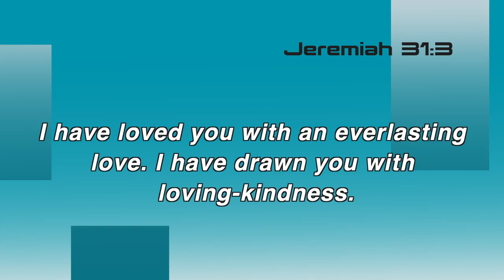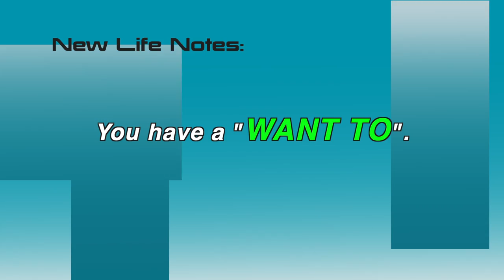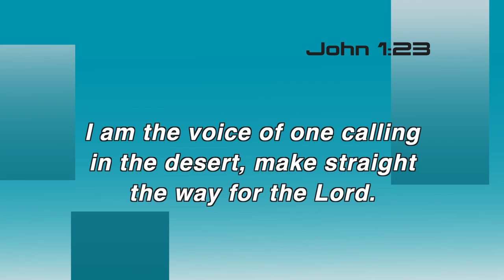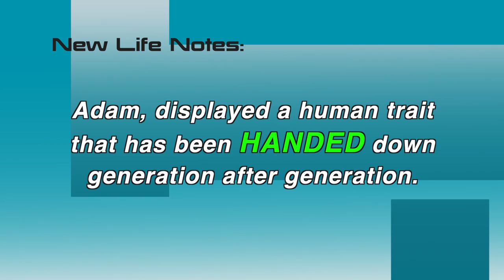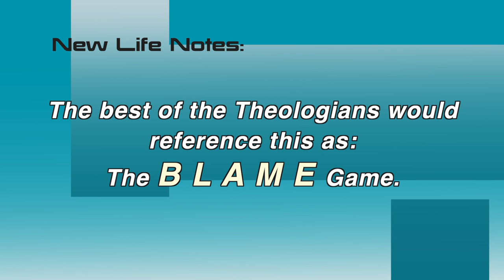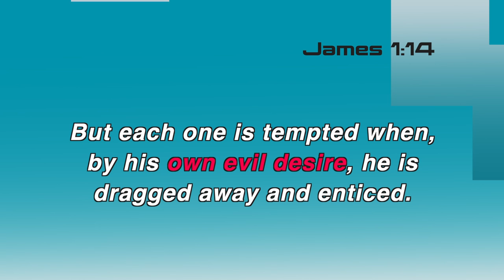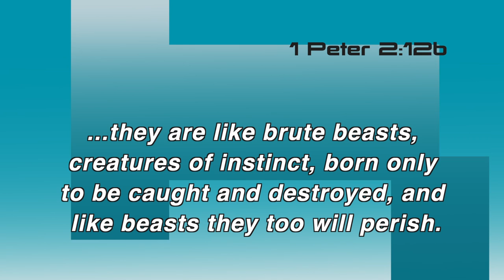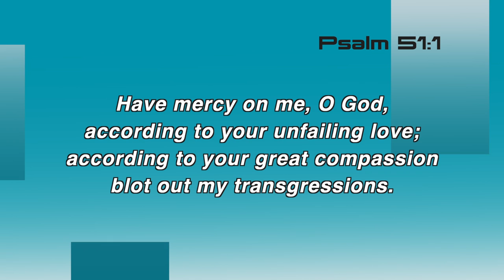The "WANT TO" Effect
The best of the Theologians reference this thing called; The Blame Game. Tune in and hear what it's all about.